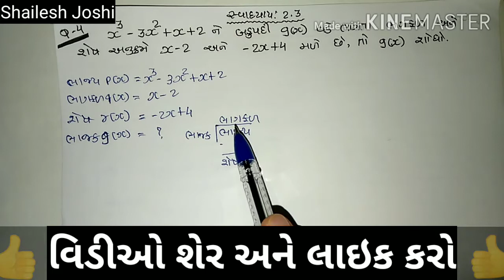Std 10 Maths Ch 2 Bahupadi ll ધોરણ 10 ગણિત બહુપદી II સ્વાધ્યાય 2.3 ll Q - 4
પ્રકરણ - 2